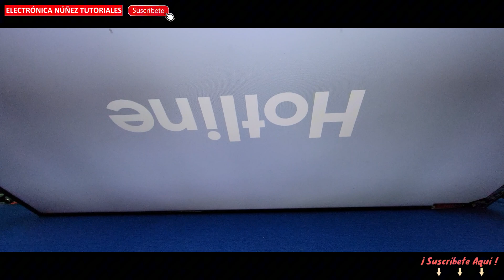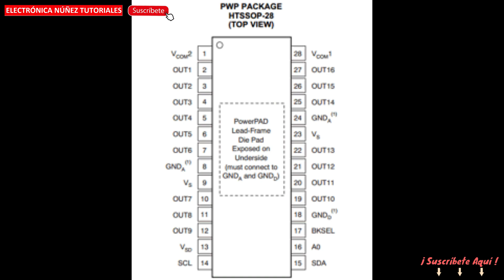👉 SMART TV 65 PULGADAS con PANTALLA BLANCA y Falla de Colores | Reparación de Panel paso a paso ✅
¿Tu **SMART TV** de **65 pulgadas** tiene una **pantalla blanca** o se ve con **falla de colores**? En este video te mostramos cómo reparar **pantallas dañadas** y **falla de colores** paso a paso, usando métodos sencillos y efectivos.

🔧 *Lo que aprenderás*:
- Cómo **diagnosticar y reparar TV con pantalla blanca**.
- **Reparación de paneles con falla de colores**.
- Cómo usar técnicas sencillas para restaurar la **imagen y los colores**.

**Electrónica Nuñez Tutoriales** es el canal más grande en **reparación de televisores LED, Smart TV y Plasma**. Aprende con nosotros cómo **resolver problemas comunes** en televisores de la nueva generación.